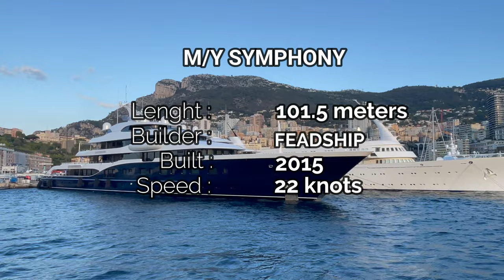SYMPHONY YACHT $150M FEADSHIP 101.75 m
I am not promoting nor I am part of any Yachting industry specially the one on this video. I respect the right of privacy of any private yacht that will appear on this video.
OWNER & GUESTS

16

CABINS

8

CREW

27

CABIN CONFIGURATION

1 Master1 VIP6 Double
SPECIFICATION
M/Y Symphony

BUILDER Feadship
EXTERIOR DESIGNER Tim Heywood Design
INTERIOR DESIGN Zuretti , Peter Marino
BUILT | REFIT 2015
MODEL Custom
BEAM 46'3 / 14.1m
GROSS TONNAGE 3,000 GT

16

CABINS

8

CREW

27

CABIN CONFIGURATION

1 Master1 VIP6 Double
SPECIFICATION
M/Y Symphony

BUILDER Feadship
BUILT | REFIT 2015
MODEL Custom
BEAM 46'3 / 14.1m